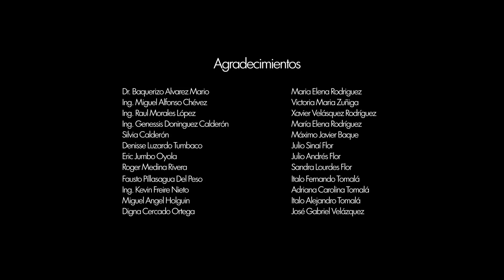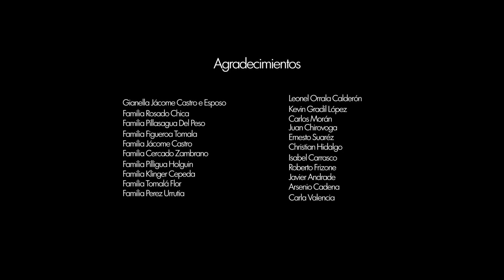Cortometraje 'En la piel' - 'On the Flesh' Short Film